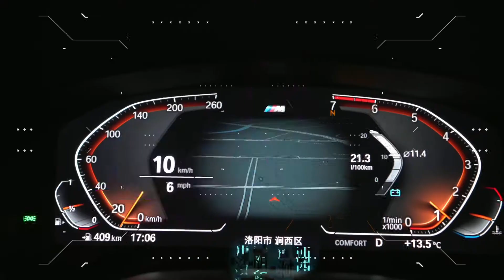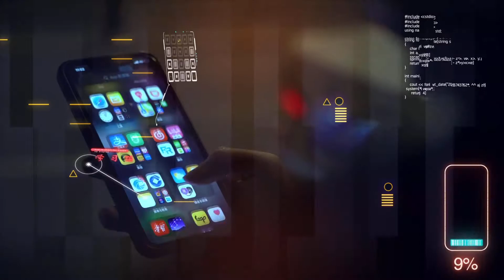This Is Luoyang！